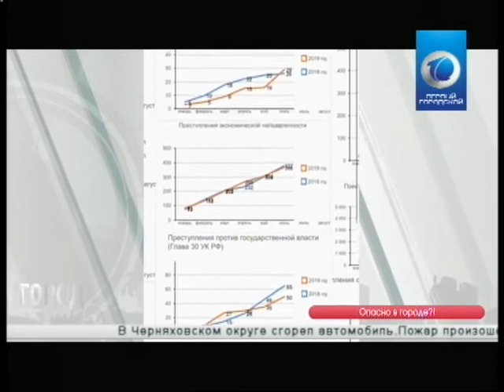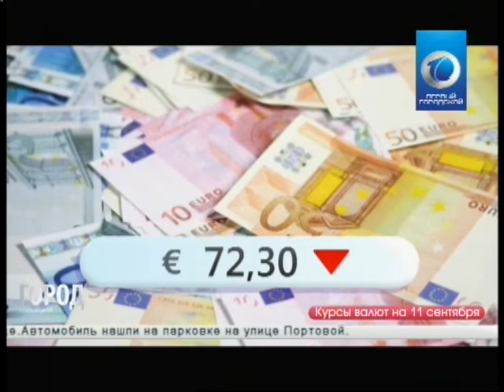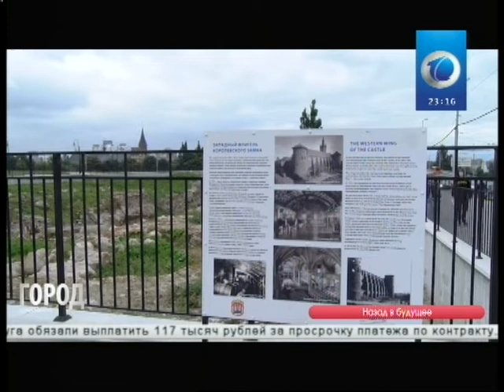Служба новостей ГОРОД 10 09 2019